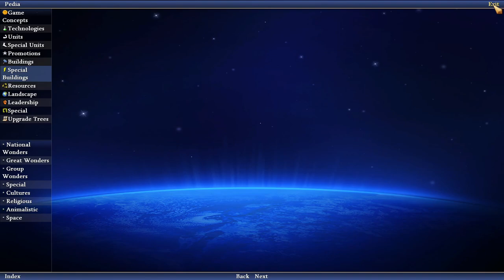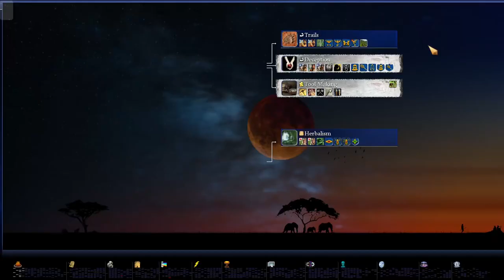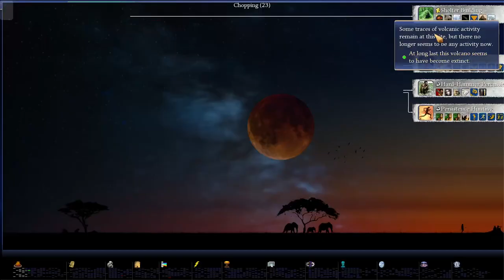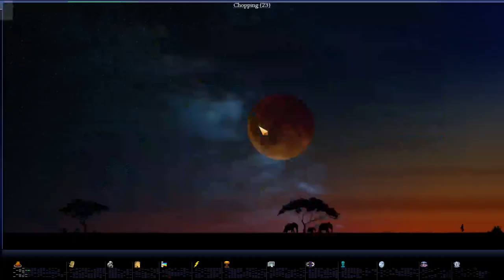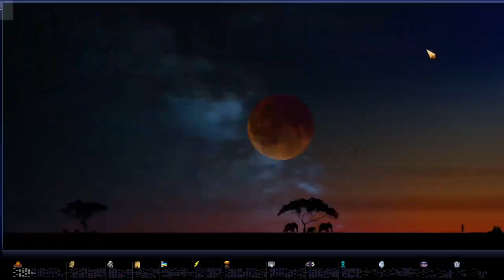Civilization IV: Beyond the Sword - Caveman2Cosmos - Part 1